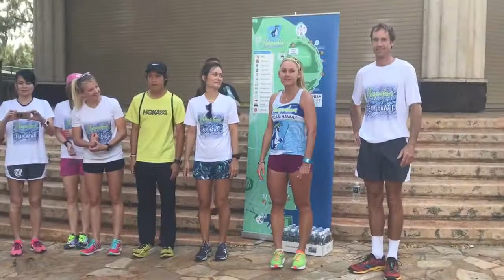Hapalua Social Run 2017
Hapalua Half Marathon Social Run 2017! The Day before the Half Marathon!